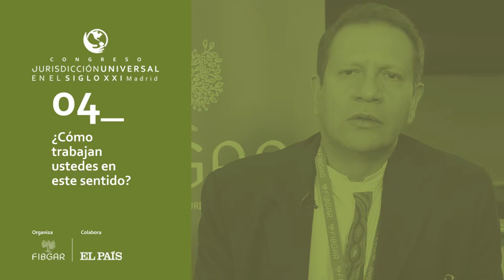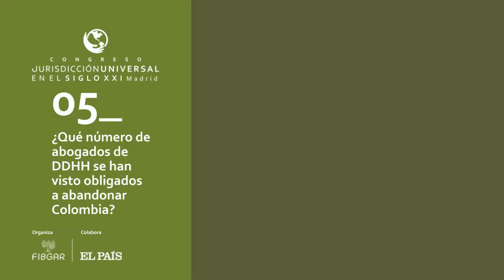Entrevista a Luis Guillermo Pérez Casas, Secretario Gral. de FIDH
Entrevista a Luis Guillermo Pérez Casas, Secretario General de la Federación Internacional de Derechos Humanos (FIDH)  en el marco del Congreso Jurisdicción Universal organizado por la Fundación Internacional Baltasar Garzón en Madrid del 20 al 23 de mayo de 2014.